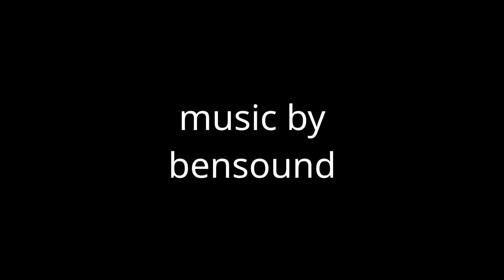Snorkeling with Manatees in Crystal River and Snorkeling in Rainbow River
This is an edited video of several classes of college students snorkeling with manatees in Crystal River and then snorkeling in the Rainbow River springs.